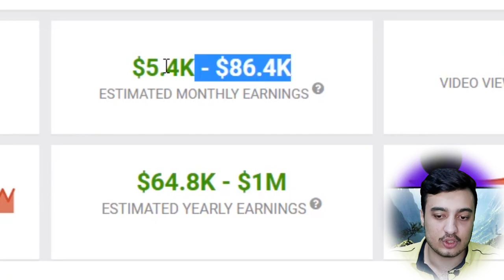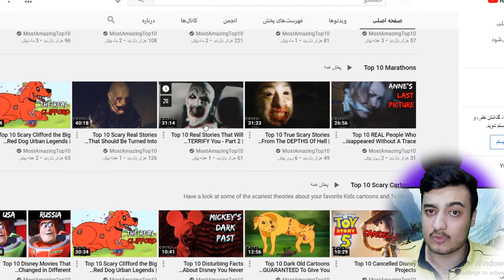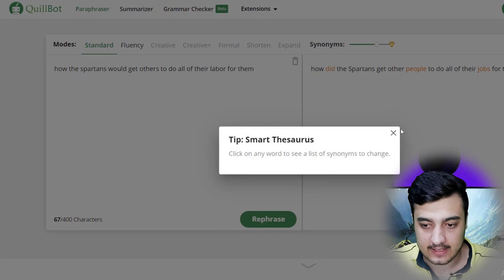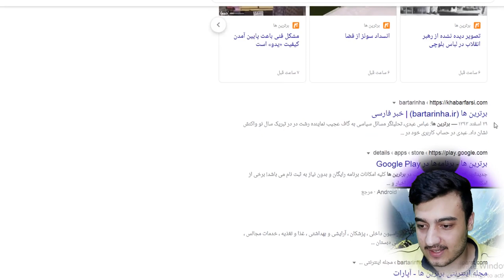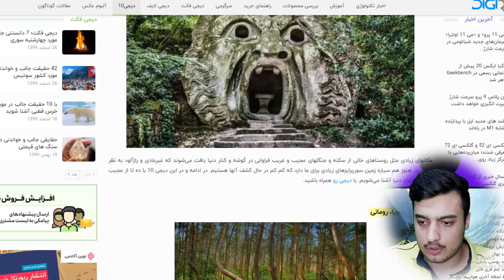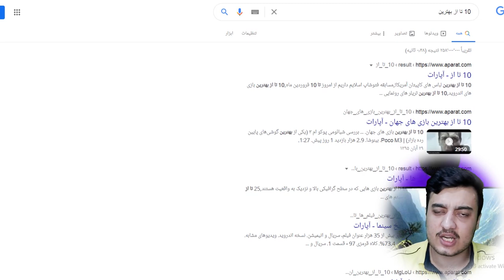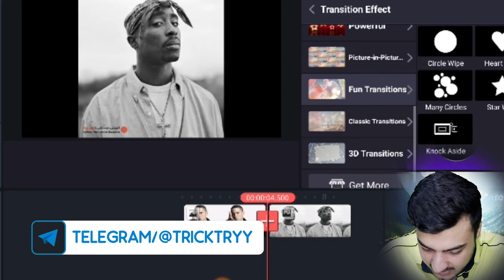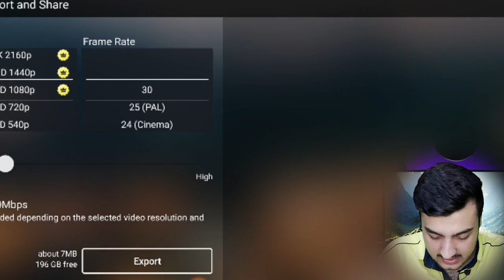1000 دلار درآمد ماهانه با گوشی کسب درآمد اینترنتی | کسب و کار اینترنتی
صفر تا صد کسب و کار اینترنتی با موبایل یا گوشی با درآمد ثابت ماهانه 1000 دلار در ماه در منزل یا خانه |  آموزش کسب درآمد دلاری از یوتیوب
آموزش کسب درآمد دلاری از اینترنت با گوشی موبایل در ایران افغانستان و سراسر جهان
کار اینترنتی کسب درآمد اینترنتی با دیدن تبلیغات یوتیوب

این ویدیو قسمتی از دوره صفر تا صد آموزش یوتیوبر شدن و رسیدن به درآمد دلاری از یوتوب می باشد. برای تماشای تمامی قسمت ها از اول روی لینک زیر کلیک نمایید.